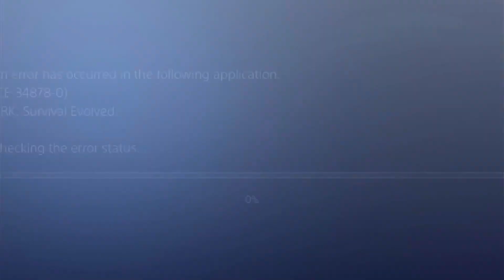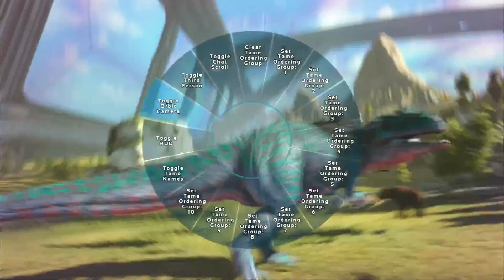The Ultimate Guide to Ark Episode 17: The Best Way to Trap and Tame a Giga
In this video I show how to effectively Trap and Tame a Giga